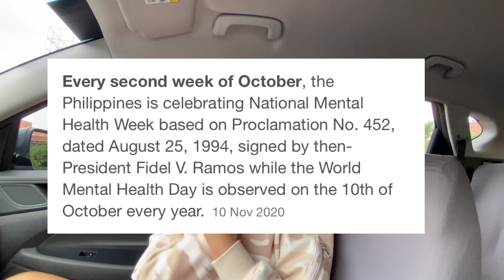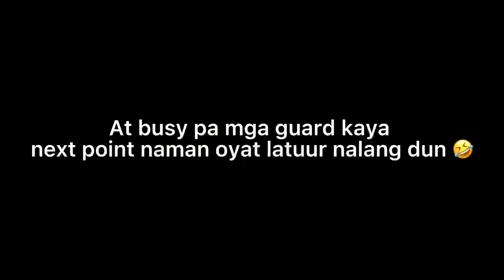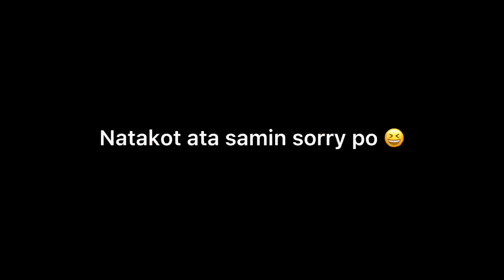Giving messages to STRANGERS | Erika Bondoc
love without limit ✨

Lyka: ekaybondoc